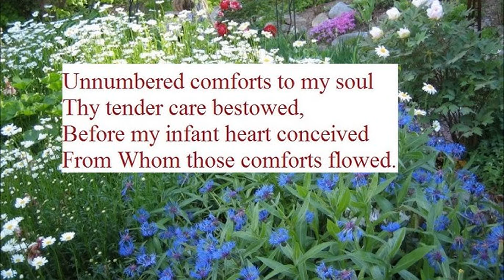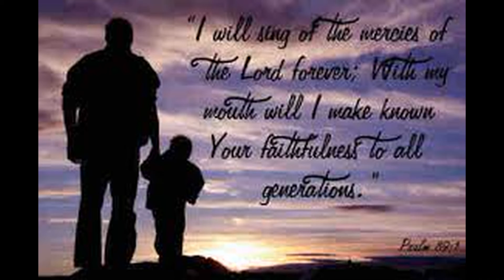"Durham" from 36 SHORT PRELUDES AND POSTLUDES ON WELL-KNOWN HYMN TUNES by Healey Willan